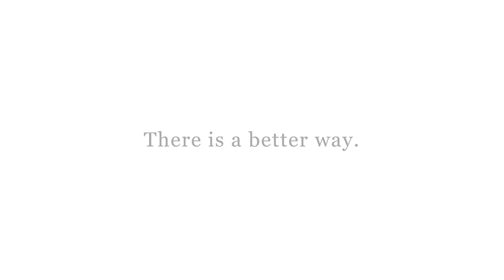Plum Health DPC - first spot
At Plum Health DPC, we are simplifying health care in Detroit, Michigan. Starting at $49/month, we deliver affordable primary care services. We are easy to reach by phone, by text, or by email and there are no hidden surprises about billing. Affordable, attentive, and accessible with transparent billing - this is what makes Plum Health a great value for you and your family.